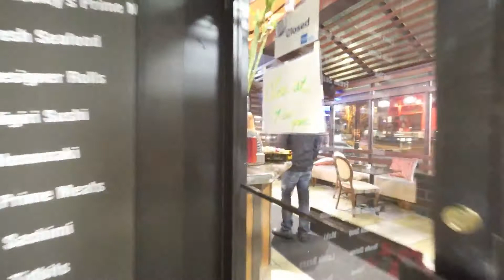fin's sushi party